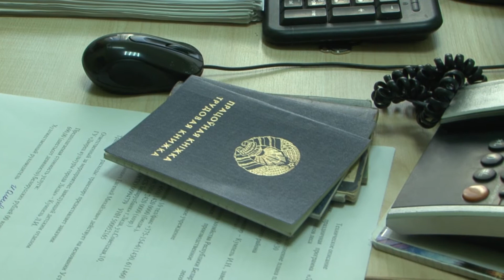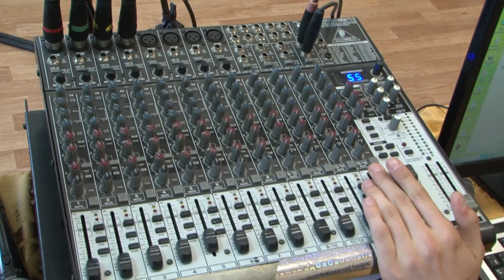В коллектив Дворца культуры влилась активная и креативная молодежь